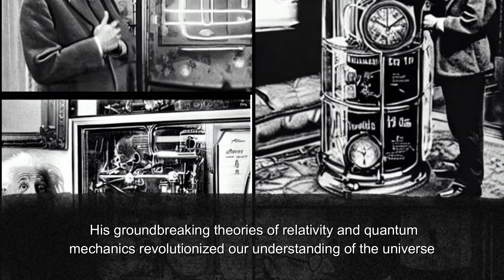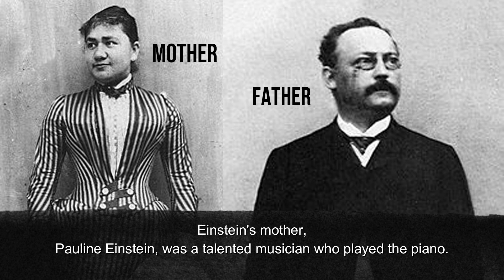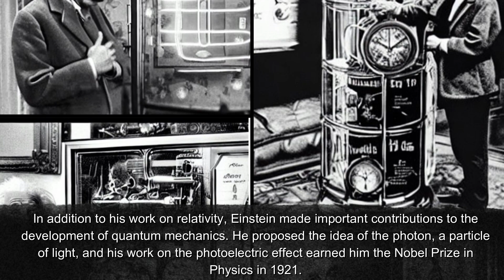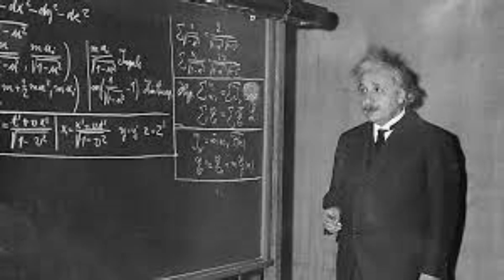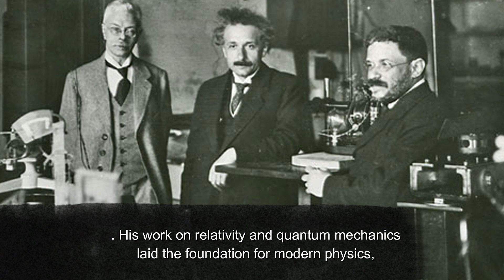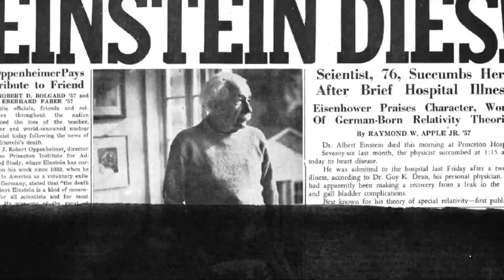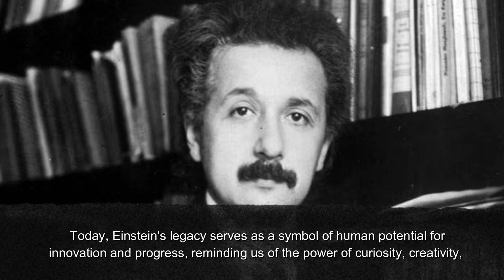The Albert Einstein Effect: How One Man Forever Changed the World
Albert Einstein was a German-born physicist who is widely regarded as one of the most influential scientists of the 20th century. He developed the theory of general relativity and made groundbreaking contributions to the study of quantum mechanics. Einstein was also a passionate advocate for pacifism and civil rights, using his platform as a public figure to speak out against war and discrimination. He received the Nobel Prize in Physics in 1921 for his explanation of the photoelectric effect. Einstein's ideas continue to shape modern physics and his legacy as a humanitarian and intellectual icon endures to this day.